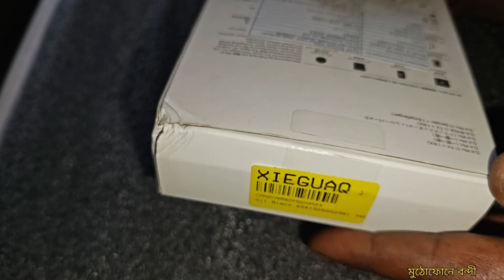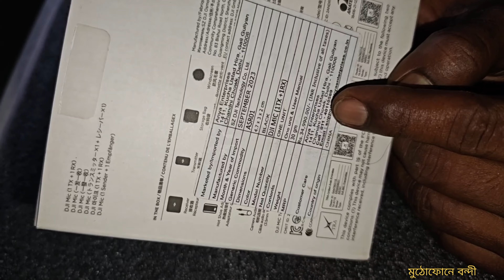ফেসবুকের টাকায় স্বপ্নপূরণ @মুঠোফোনে বন্দী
ফেসবুকের টাকা দিয়ে স্বপ্নপূরণের ভিডিও  @USER_BINANGSHU